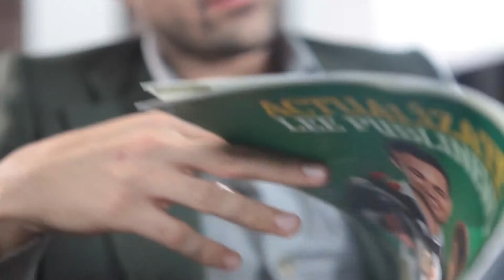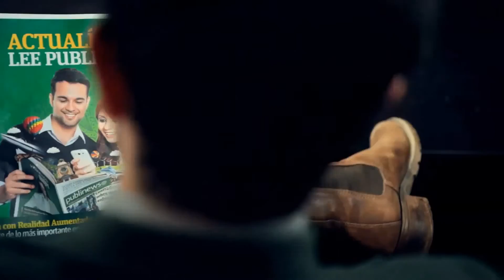Así lo hicimos, Spot "Actualízate lee Publinews".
Parte del proceso de post producción

Producido por FRESCO
Dirección: Billy Aguilar
Dirección de foto: Billy Aguilar
Asistente de cámara: Kevin Rosales
Producción: Manuel Morales y Ximena Dávila
Actor Fernando Mora
Post producción: FRESCO (Rafa Sánchez y Billy Aguilar).
Para Publinews Guatemala 2013